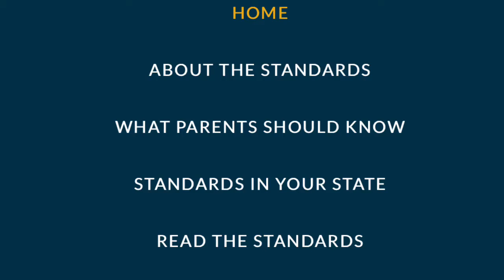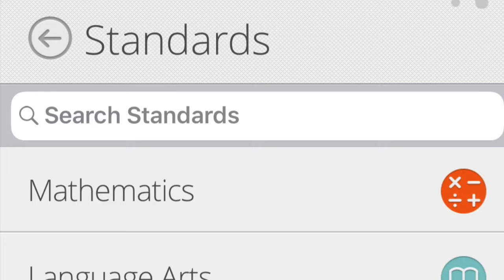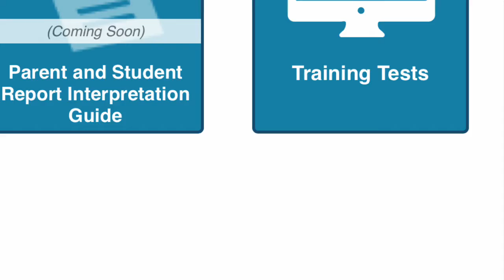What to teach!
What to teach while your at home with kids during Covid. Common core is now your friend, but ultimately your the boss.